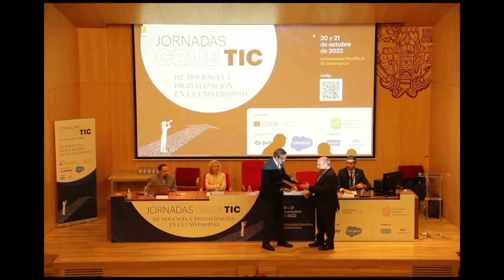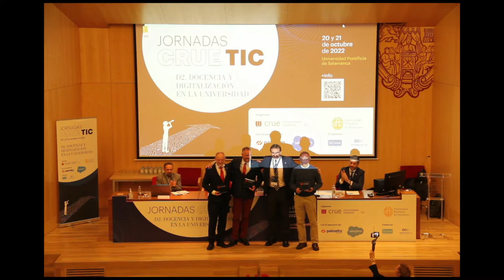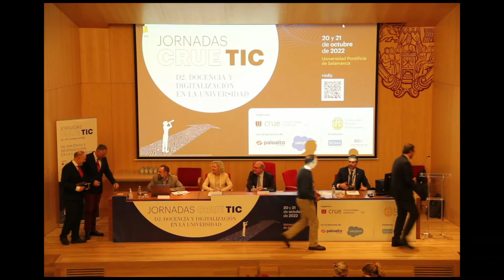Inaguracion Oficial Jornadas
Inauguración Oficial de las Jornadas Crue-TIC Otoño 2022
Mirian de las Mercedes Cortés Diéguez. Rectora de la Universidad Pontificia de Salamanca (UPSA)
Juan Gómez Ortega, Rector de la Universidad de Jaén (UJAEN) y Presidente de la Sectorial TIC de CRUE
Pedro Miguel Ruiz Martínez. Secretario Ejecutivo de Crue-TIC y Vicerrector de Estrategia y Universidad Digital. Universidad de Murcia (UM)
Daniel Salvador Macías. Director de Tecnología e Innovación. Universidad Pontificia de Salamanca (UPSA)